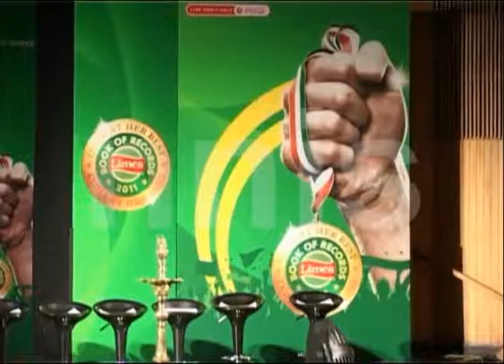LIMCA BOOK OF RECORDS LAUNCHES SPECIAL EDITION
Marking the completion of 22 glorious years, the Limca Book of Records has launched its 22nd edition featuring
the achievements of athletes who did India proud during the Commonwealth Games and Asian Games last year